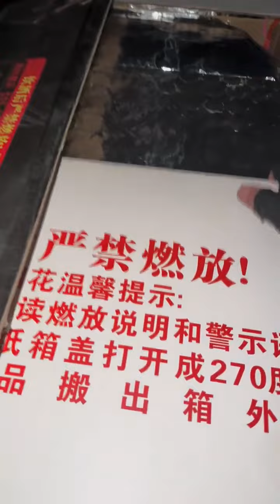520 Shots Shan Zao Flowers King Fireworks Cake 2024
520发 山枣花王(山枣烟花)
ShanZao Fireworks China